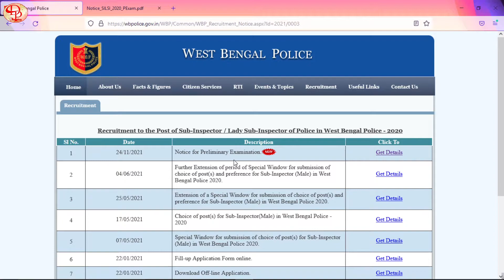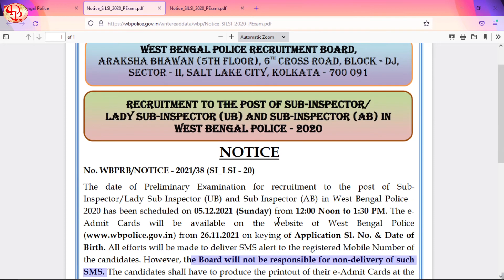wbp si exam date 2021 এইমাত্র প্রকাশিত হলো| Admit Download |exam date 5 December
wbp si exam date 2021 এইমাত্র প্রকাশিত হলো | Si Exam 2021| Admit Download |exam date 5 December

SSC, RRB NTPC, WBCS and Wbp main exam gk set and wbp constable gk set and wbcs exam preparations all gk analysis and important previous question analysis. Wb police S.I preliminary and main exam gk set and guidance